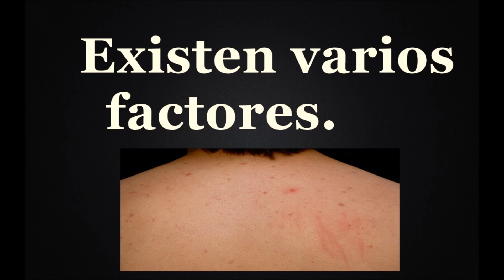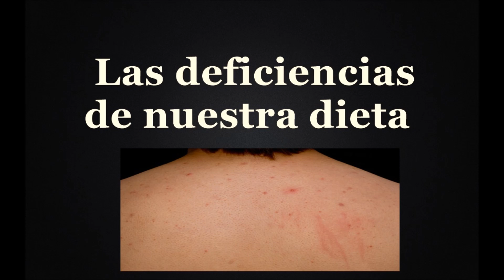Sufres de acné en la espalda?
El acné en la espalda es bastante común y molesto.